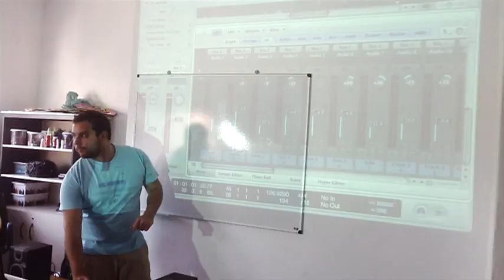Maranathá - Doutrina Social da Igreja: PROJETO AFAGO 13/09/2014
Você confere nesse programa o PROJETO AFAGO: associação de apoio à família ao grupo e à comunidade São Paulo. Tudo começou com um pedido de Dom Paulo Evaristo Arns, em 1979, a um grupo de jovens do movimento dos Focolares para que “olhassem ao seu redor” e fizessem alguma coisa para ajudar as pessoas mais carentes da Cidade de São Paulo.

Os jovens que se depararam com barracos de madeira e papelão, sem a mínima condição de higiene e infraestrutura, mesmo sem dinheiro ou sem experiência, deram início a um mutirão construção.

A iniciativa daquele grupo mudou a cara de uma das regiões que já foi das mais pobres da cidade. Colocaram em prática o lema de sua fundadora Chiara Lubich: “Morrer pela própria gente”

Com o tempo, outras necessidades surgiram. Pais e mães trabalhando fora, com quem deixar os filhos? Na década de 90, durante o Family Fest, em Roma nasceu a ideia de famílias europeias apadrinharem crianças e famílias carentes no Brasil. Hoje, esse sistema de apadrinhamento acontece também entre famílias brasileiras. Nascia, assim, associação Afago, como um instrumento para tirar as crianças da ociosidade, oferecer meios de adquirir conhecimento, cultura e oportunidade de ter uma profissão, desenvolver os seus talentos e serem autônomas .

O programa "Maranathá" tem por objetivo explicar de maneira prática, jovem e atual os ensinamentos Católicos sobre a Doutrina Social da Igreja.

Twiiter: @maranathaTVCN

Assista na TV Canção Nova, todo sábado as 12h40.
Reprise toda quinta-feira às 20h10.